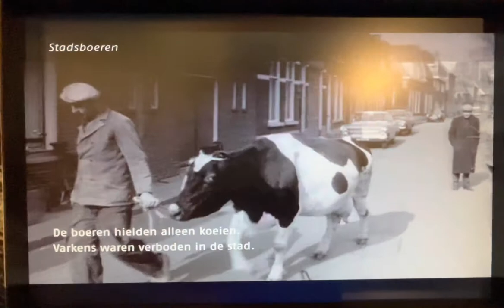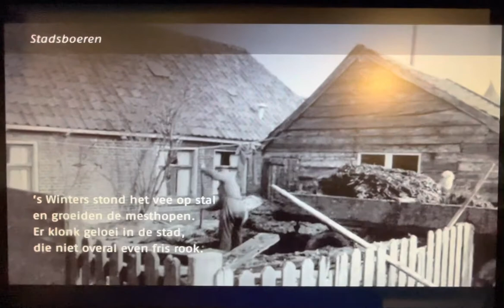Stadsboeren in Kampen (zo bestaat het niet meer, en dat is maar goed ook).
Vroeger had je stadsboeren. Boeren die gewoon leefde in de stad en hun koeien meenamen. Nog vroeger bezaten deze boeren ook nog varkens, maar dat is snel verboden (gelukkig). De stad Kampen had rond 1950 nog 75 boeren die in de winter en ook op slechte dagen hun melkvee vanaf de gemeentelijke graslanden, meenamen naar huis. Ja echt! Kijk maar naar dit filmpje, je zult je ogen niet geloven.

Gelukkig bestaat deze anno 2022 gekke situatie niet meer. Alhoewel, steeds vaker hoor je de roep van burgers (uit de randstad) dat het kleinschaliger en lokaler moet. Bedoelen ze dan dit? Ik hoop het niet! Wat ik ook niet hoop? Dat we de komende tientallen jaren ook nog eens veehouders wegpesten (of uitkopen) zodat ze naar Polen, Oekraïne of nog verder moeten gaan verhuizen. Melkvee, varkens en kippen zijn gewoon ook onderdeel van de stadstaat Nederland. Al eeuwen lang!

Ir. Wouter de Heij